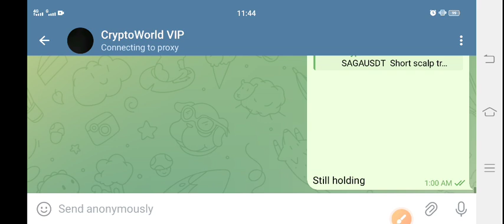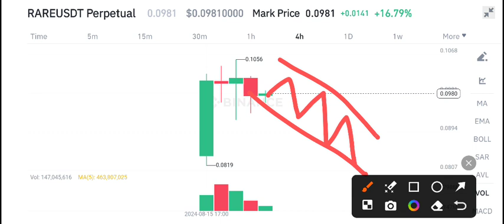Rare coin News Today! SuperRare Price Prediction! Rare Crypto